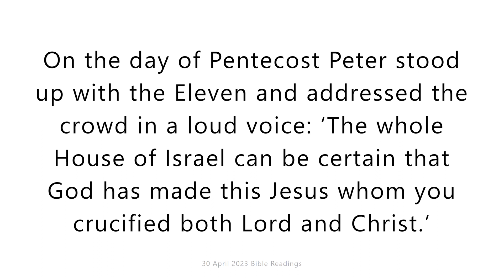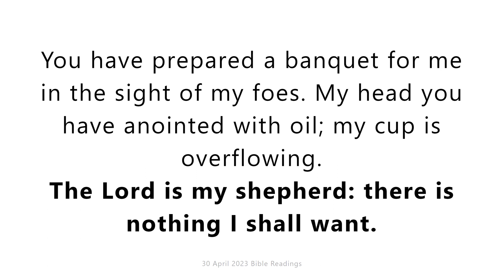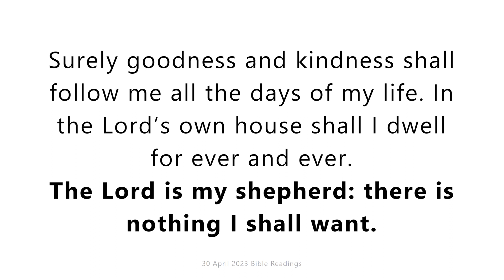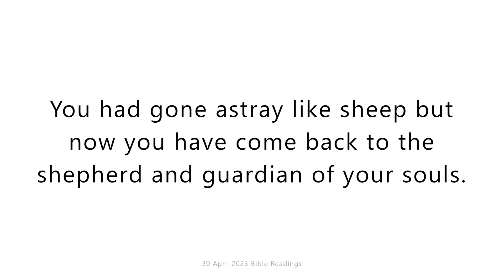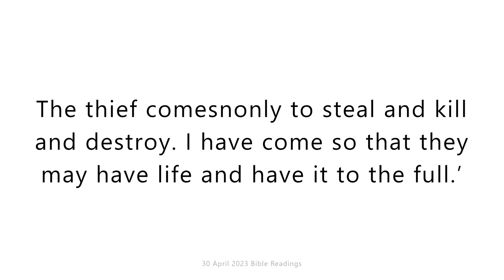30 April 2023 Catholic Mass Bible Reading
30 April 2023 Catholic Mass Bible Reading
Sunday 30 April 2023
First reading
Acts 2:14,36-41
On the day of Pentecost Peter stood up with the Eleven and addressed the crowd in a loud voice: ‘The whole House of Israel can be certain that God has made this Jesus whom you crucified both Lord and Christ.’
Hearing this, they were cut to the heart and said to Peter and the apostles, ‘What must we do, brothers?’ ‘You must repent,’ Peter answered ‘and every one of you must be baptised in the name of Jesus Christ for the forgiveness of your sins, and you will receive the gift of the Holy Spirit. The promise that was made is for you and your children, and for all those who are far away, for all those whom the Lord our God will call to himself.’ He spoke to them for a long time using many arguments, and he urged them, ‘Save yourselves from this perverse generation.’ They were convinced by his arguments, and they accepted what he said and were baptised. That very day about three thousand were added to their number.

Responsorial Psalm
Psalm 22(23)
The Lord is my shepherd: there is nothing I shall want.
there is nothing I shall want.
Fresh and green are the pastures
where he gives me repose.
Near restful waters he leads me,
to revive my drooping spirit.
He guides me along the right path;
he is true to his name.
If I should walk in the valley of darkness
no evil would I fear.
You are there with your crook and your staff;
with these you give me comfort.
You have prepared a banquet for me
in the sight of my foes.
My head you have anointed with oil;
my cup is overflowing.
all the days of my life.
In the Lord’s own house shall I dwell
Second reading
1 Peter 2:20-25
The merit, in the sight of God, is in bearing punishment patiently when you are punished after doing your duty.
This, in fact, is what you were called to do, because Christ suffered for you and left an example for you to follow the way he took. He had not done anything wrong, and there had been no perjury in his mouth. He was insulted and did not retaliate with insults; when he was tortured he made no threats but he put his trust in the righteous judge. He was bearing our faults in his own body on the cross, so that we might die to our faults and live for holiness; through his wounds you have been healed. You had gone astray like sheep but now you have come back to the shepherd and guardian of your souls.

Gospel Acclamation
Jn10:14
Alleluia, alleluia!
I am the good shepherd, says the Lord;
I know my own sheep and my own know me.
Alleluia!

Gospel
John 10:1-10
Jesus said:
‘I tell you most solemnly, anyone who does not enter the sheepfold through the gate, but gets in some other way is a thief and a brigand. The one who enters through the gate is the shepherd of the flock; the gatekeeper lets him in, the sheep hear his voice, one by one he calls his own sheep and leads them out. When he has brought out his flock, he goes ahead of them, and the sheep follow because they know his voice. They never follow a stranger but run away from him: they do not recognise the voice of strangers.’
Jesus told them this parable but they failed to understand what he meant by telling it to them.
So Jesus spoke to them again:
‘I tell you most solemnly,
I am the gate of the sheepfold.
All others who have come
are thieves and brigands;
but the sheep took no notice of them.
I am the gate.
Anyone who enters through me will be safe:
he will go freely in and out
and be sure of finding pasture.
The thief comes
only to steal and kill and destroy.
I have come
so that they may have life and have it to the full.’